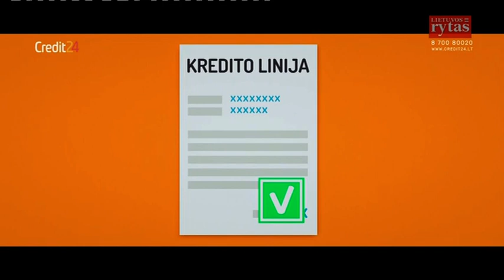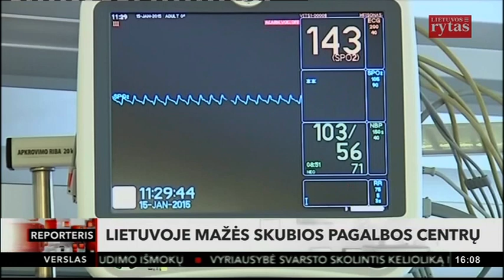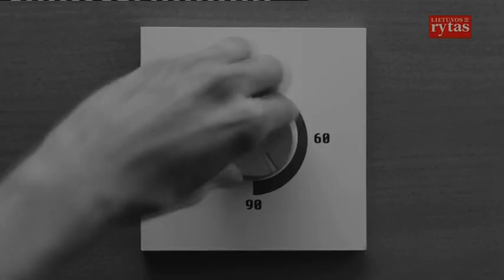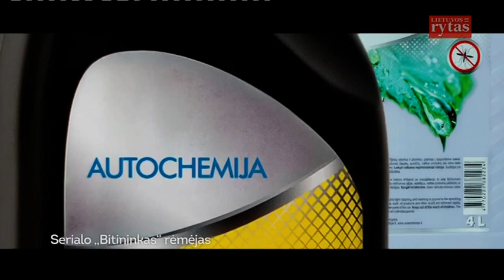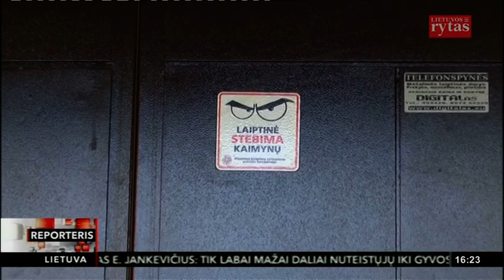LRytas "Reporteris" 2018/08/29 16:00